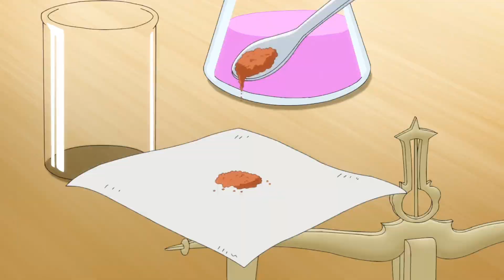Unquestionably Yours (Gideon X Rizlet & Shift K3y amv)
The most unusual couple in anime fantasy for how damn normal their relationship is 💗